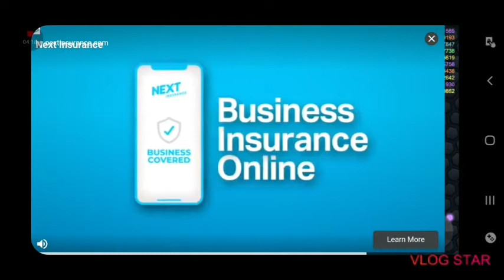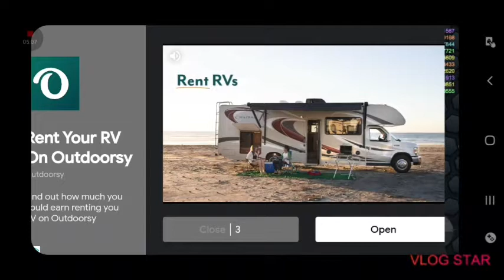slither.io I got ginormous